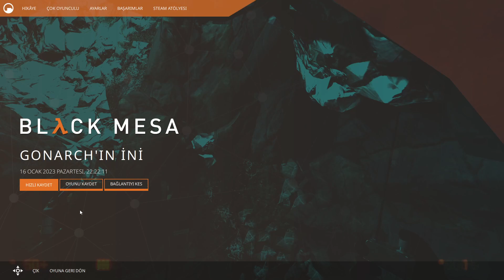13.BÖLÜM BLACK MESA HALF LIFE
BLACK MESA HALF LIFE